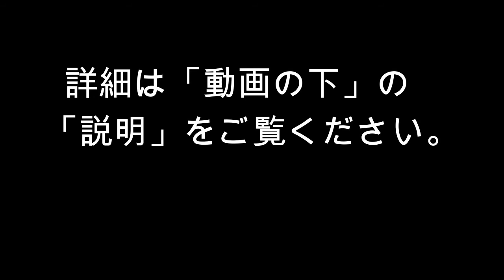Flower jelly【フラワーゼリー】心ときめく おしゃれなスイーツ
【フラワーゼリー】心ときめく　おしゃれなスイーツ

詳細は、「土屋智恵子  フラワーゼリー」で検索ください。

フラワーゼリーは、IWA-wire本部校限定のレッスンになります。